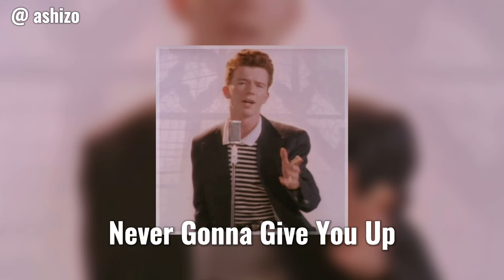Meme edit audios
~ I know you probably heard some of these song like thousand times (like Jessica or Big and Chunky), but I thought that this is the best time for them to shine again
~ I don’t own any of these beautiful audios - all credits for authors
~ Wear 🎧 headphones - some of audios have sounds that you can hear only with them
~ Remember: Only ✨ Good Vibes ✨
Timestamps:

[0:00] Big And Chunky | will.i.am

[0:46] Dragostea Din Tei | O-Zone

[1:44] Never Gonna Give You Up | Rick Astley

[2:22] Just Dance (It’s Britney, bitch) | Lady Gaga

[2:56] Low (Jessica) | Flo Rida

[3:33] Umbrella (Tom Holland) | Rihanna

[4:00] Waka Waka (I’m gay) | Shakira

[4:29] Careless Whisper | George Michael

[5:10] September | Earth, Wind & Fire

[5:31] Mi Mi Mi | SEREBRO

[6:01] SugarCrash! | ElyOtto

[6:30] Pumped Up Kicks | Foster The People